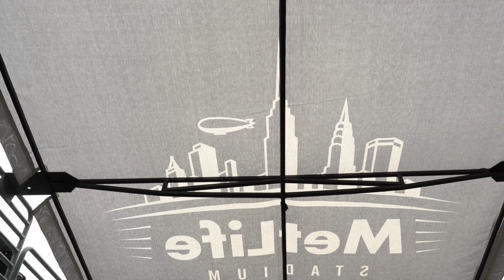Power Women: Collette V. Smith, NFL's 1st Female African American Coach trailer